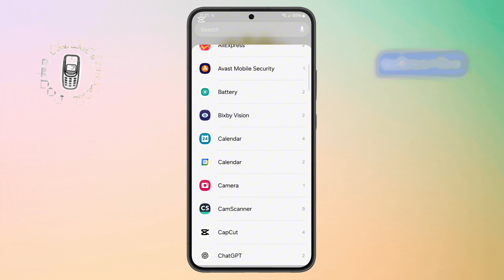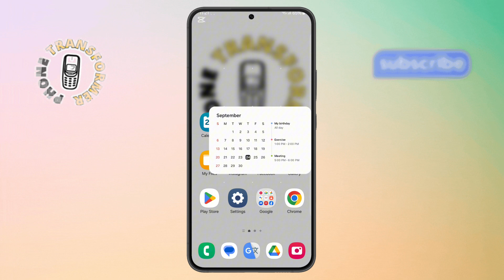How To Get Calendar App Back On Home Screen - Step-by-Step Guide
It’s so frustrating when you go to check your calendar and realize the Calendar app has mysteriously disappeared from your home screen. You’re not alone — it happens all the time, whether after a system update, a settings change, or just by accident.

In this video, I’ll show you a quick and easy way to get the Calendar app back on your home screen in just a few steps. No stress, no complicated settings — just a simple solution to get you back on track.

You’ll learn exactly how to find your Calendar app, how to drag it back to your home screen, and a few extra tips to prevent it from disappearing again in the future.

Here are a few helpful phrases people often search for:
- How To Restore Calendar App On Android
- How To Add Calendar App To Home Screen
- Calendar App Missing From Home Screen Fix
- How To Find Lost Calendar App On Phone
- How To Put Calendar Widget Back On Home Screen